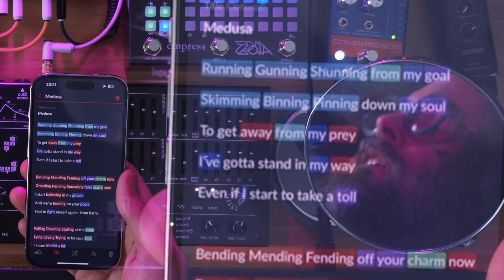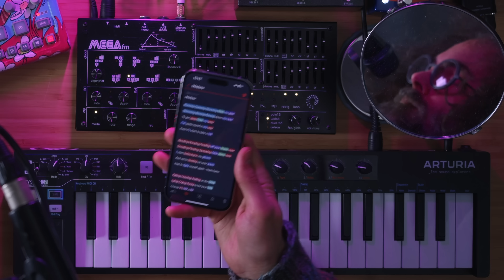Performing with Bestie - Bastl's portable stereo mixer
Big fan of small, portable, tabletop stereo mixers. BASTL's new "BESTIE" is a bare bones analog stereo mixer in a robust metal case, with a great sound. Super useful.

In this setup I'm playing:
Model:Samples, ZOIA, MegaFM, Keystep 37, MicPort Pro 3